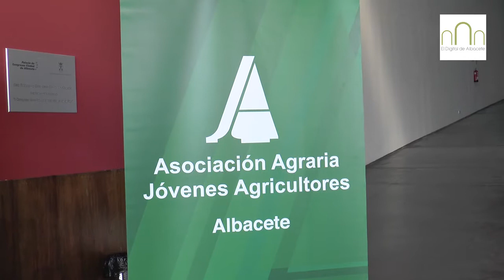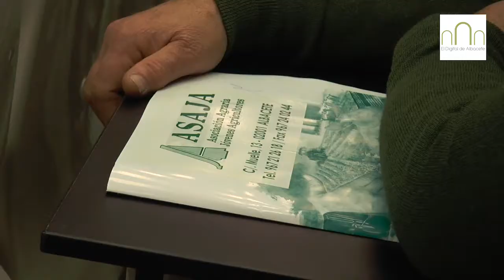ZEPA, tecnología y reconocimientos, protagonizan la Asamblea de ASAJA en Albacete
La Asociación Agraria de Jóvenes Agricultores, ASAJA Albacete vive uno de sus días grandes con la entrega de premios en reconocimiento a la labor de los trabajadores albaceteños del campo. Además, este viernes se ha clausurado su Asamblea General Ordinaria donde se han debatido los problemas actuales y futuros de la agricultura.